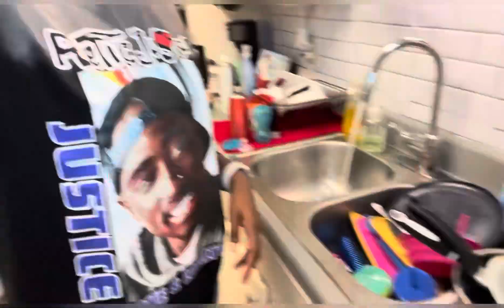SPEED CLEANING| LAUNDRY & FOLDING | GIVING CLOTHES AWAY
lets do some speed cleaning & laundry before the new year!